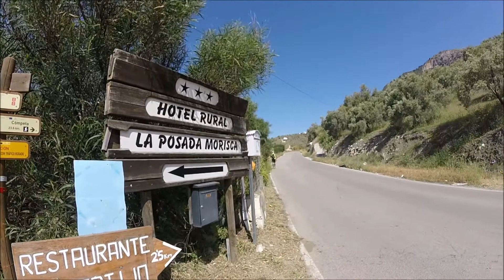Gran Senda de Málaga. Sexta Etapa Frigiliana - Cómpeta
Vídeo correspondiente a la sexta etapa de la Gran Senda de Málaga entre las localidades de Frigiliana y Cómpeta.